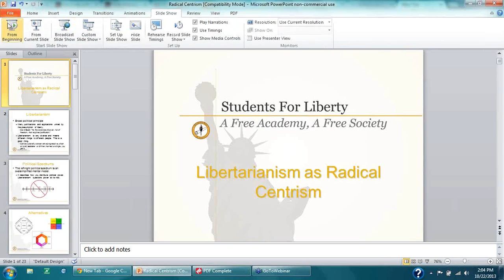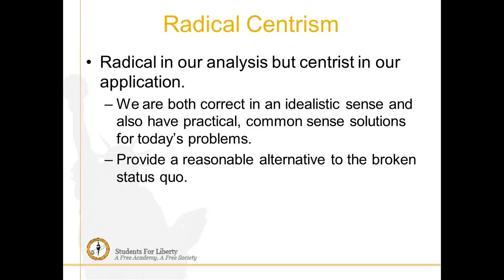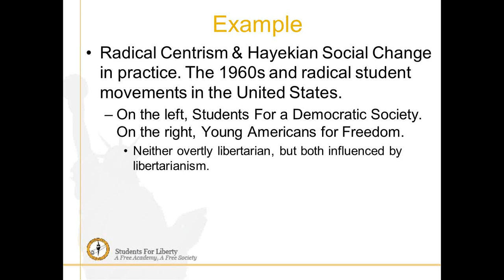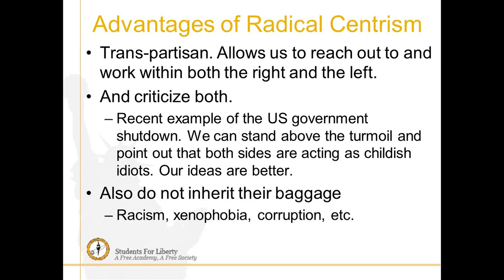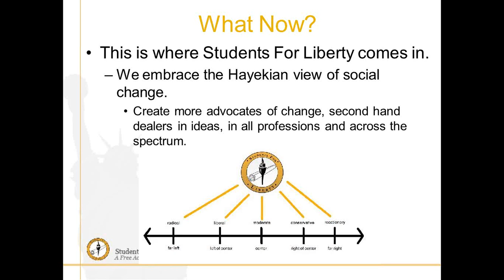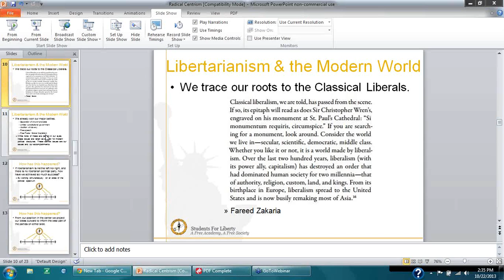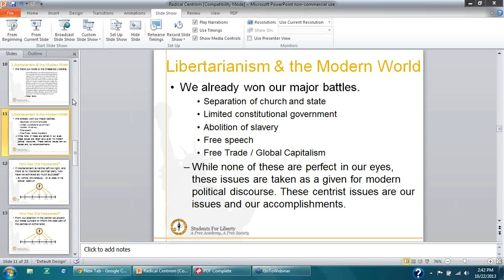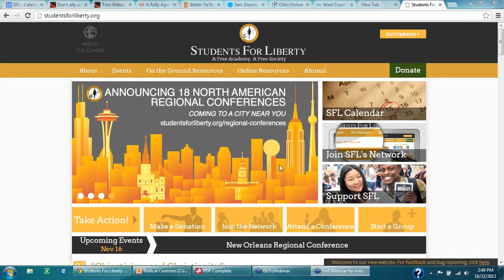ESFL Fall Webinar Series #2 -- SFL VP Clark Ruper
Students For Liberty Vice President Clark Ruper presents his idea of "Radical Centrism", from his essay in Why Liberty.

The title of the talk is "Liberty as Radical Centrism: The Student Movement in a Changing World."

The ESFL fall webinar series will feature some of the most thought-provoking leaders in the European, American, and worldwide liberty movement, ready to discuss, debate, answer questions, and share the ideas which favor social and economic liberties and seek to protect human freedom.

Clark Ruper is a Detroit native and University of Michigan Alumnus with a commitment to community organizing and youth empowerment. Early in college he was inspired by the writings of seminal philosophers Locke, Aristotle, Bastiat, Rand, Rothbard, and Nozick. He went on to take campus leadership rolls with the UM Young Americans for Freedom, College Libertarians, Students of Objectivism, and Students for Sensible Drug Policy among others in addition to rowing on the crew team. Since graduating he has committed himself to a lifelong defense of liberty. In the past few years Clark has worked for many pro-freedom causes such as The Michigan Civil Rights Initiative, the Mackinac Center for Public Policy, The Michigan Taxpayers Alliance, and FreedomWorks.

In May 2009 he assumed the great honor and burden of being the first full time staffer at Students For Liberty, which due to its focus on student empowerment has expand to over 900 student groups with full time operations on every continent in just under five years.

He has appeared on PBS's NewsHour, Huckabee, and the STOSSEL Show with his interviews featured in the Wall Street Journal and Washington Post. From personal experience he believes that student activism is imperative for bringing forth powerful ideas to change the world.